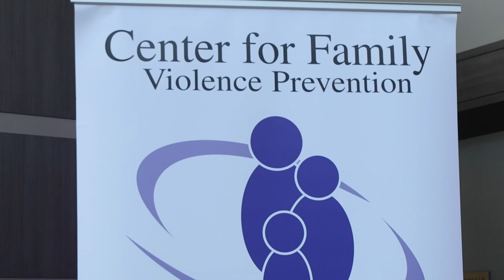Local IMPACT Luncheon raises money to drive awareness of domestic violence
In the interview, the IMPACT Luncheon's special guest speaker and activist Deborah Sheppard talks about the luncheon, what it means to speak at this event and much more.